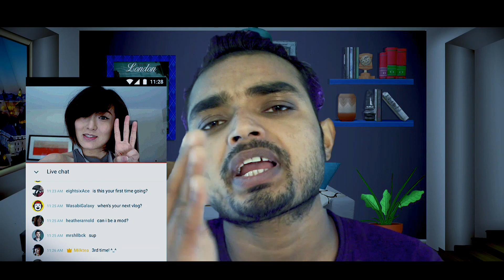यहाँ से आता है Youtube का सारा पैसा जान लो सच । How Youtube earn money....